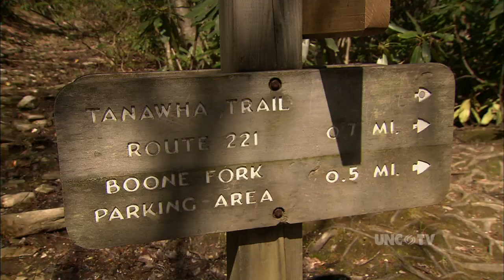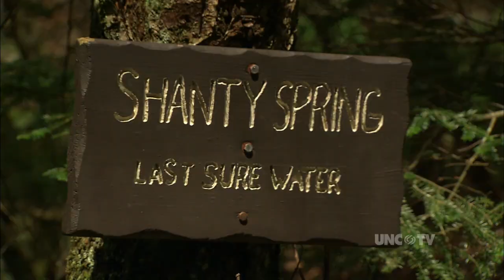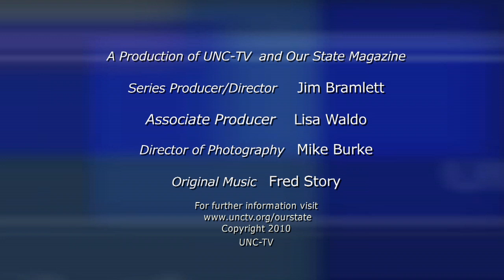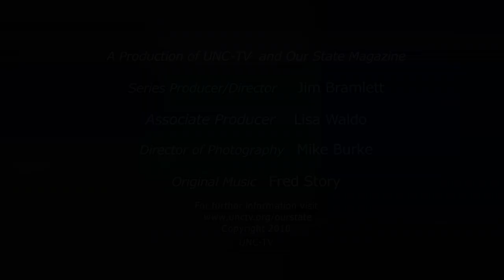Grandfather Mountain from OUR STATE TV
Hugh Morton's  beloved Grandfather Mountain is entering a new era.  The famous mile-high bridge will remain a commercial attraction; the wild back country is now a State Park, with miles of wilderness trails.